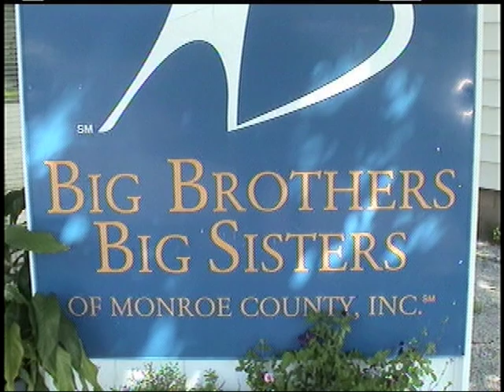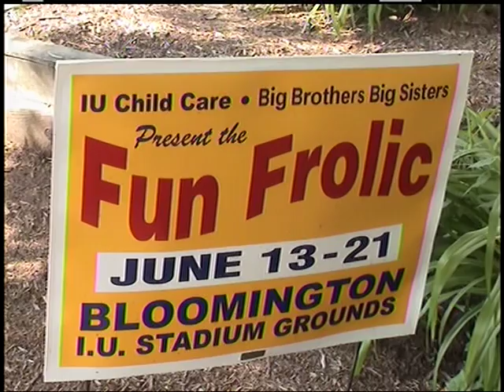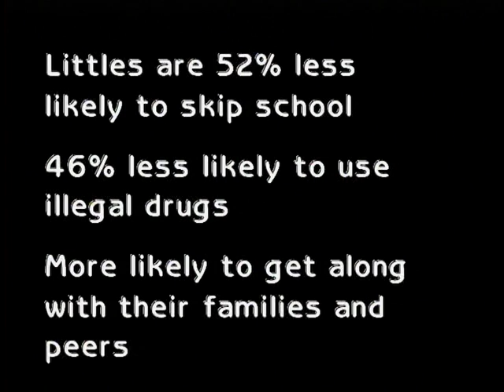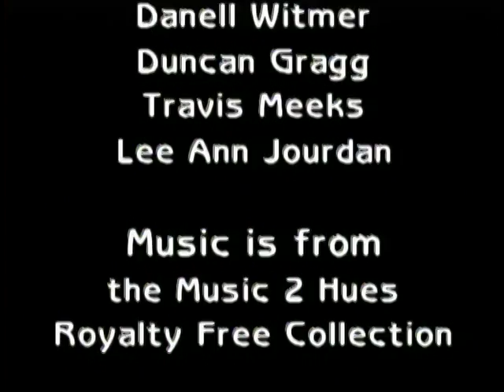Big Brothers Big Sisters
This is a short documentary about the Big Brothers Big Sisters program in Bloomington, Indiana produced by the B-TV students at Batchelor Middle School.